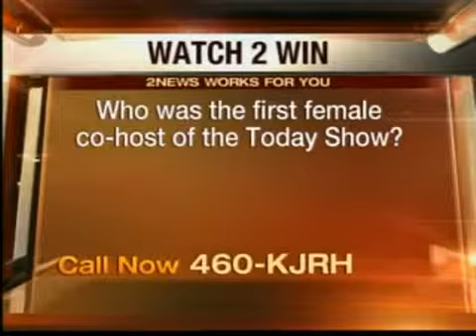Watch 2 Win 2/7 - J. Spencer Jewelry & Gifts $50 Gift Card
Watch 2 Win 2/7/11 - Question of the day in order to win the $50 Gift Card from J. Spencer Jewelry & Gifts